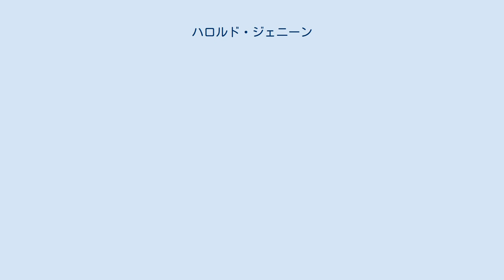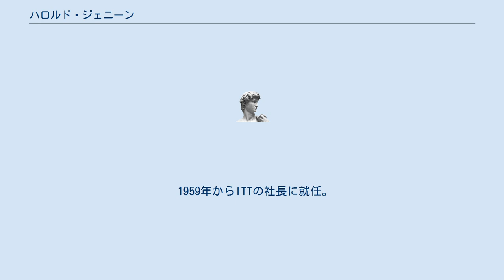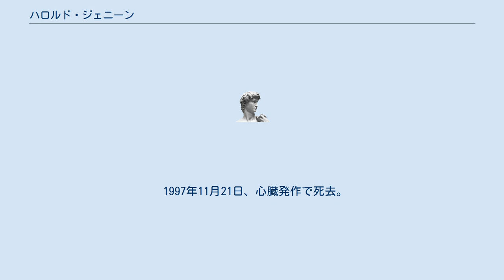ハロルド・ジェニーン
ハロルド・シドニー・ジェニーン（英: Harold Sydney Geneen、1910年1月22日 - 1997年11月21日）は、アメリカ合衆国の実業家で、元ITT（International Telephone and Telegraph）の社長兼最高経営責任者。
1959年にITTの社長に就任すると“14年半連続増益”というアメリカ企業史上空前の記録を打ち立てた。
17年間の在任中には積極的に企業の買収・合併を行い、世界80ヶ国に350社に及ぶコングロマリットをつくり上げた。
 1910年イギリスボーンマスに生まれ、1歳の頃に両親と一緒にアメリカに移住した。
父親は事業家で、母親は元オペレッタの歌手。
1926年のフロリダ土地騒動により、フロリダの土地へ投機していた父親が破産。
16歳からニューヨーク証券取引所のボーイとして働きながら、ニューヨーク大学で会計学を学んだ。
証券取引所のボーイのあとは、図書の訪問販売、新聞広告の営業、会計事務所などを経て、アメリカン・キャン社、ベル・アンド・ハウエル社で会計責任者として勤めた。
 1950年に、当時アメリカで第5位の製鉄会社ジョーンズ・アンド・ロックリン・スチール社の副社長に就任。
 1956年に、レイセオン社の副社長に就任。
 1959年からITTの社長に就任。
 シェラトン・ホテル、ハートフォード保険会社、エイビス・レンタカーをはじめとする多くの企業を買収・合併・吸収した。
 彼の就任期間中、収益は7億6000万ドルから170億ドルになった。
 1972年に社長を辞任し、会長になった。
 1977年に会長を辞任し、その後は自らの会社をいくつか経営した。
 1997年11月21日、心臓発作で死去。
87歳。